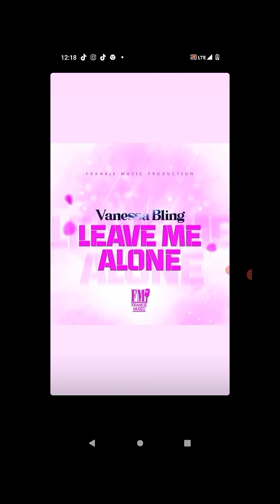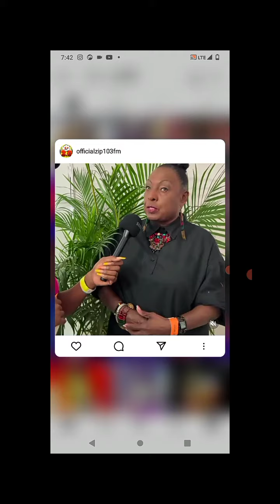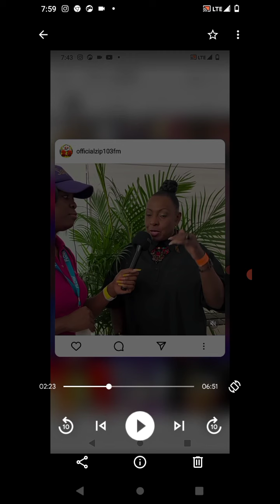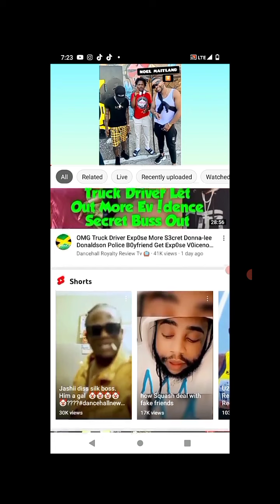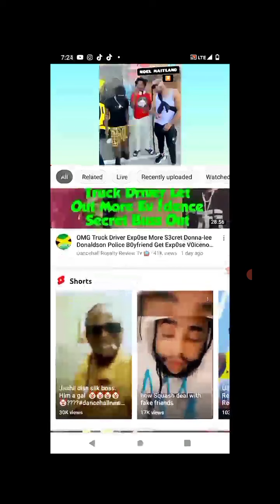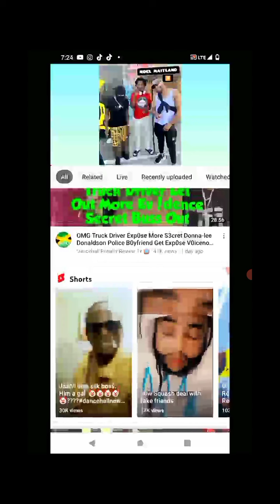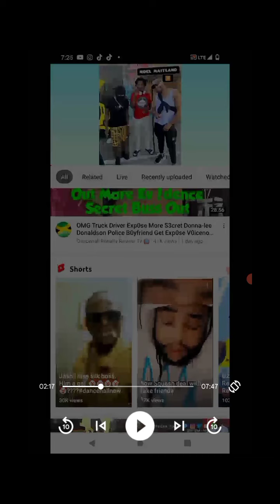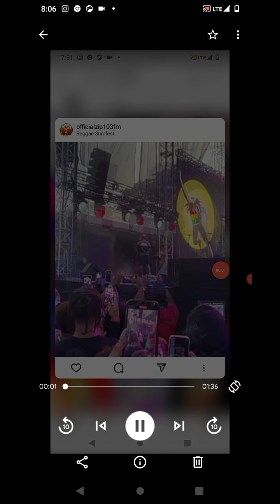OMG! Vybz Kartel get his tribute at reggae SumFest😳👍 🇯🇲 Miss Grange interview interested, +more.